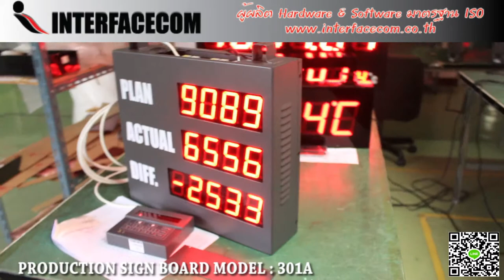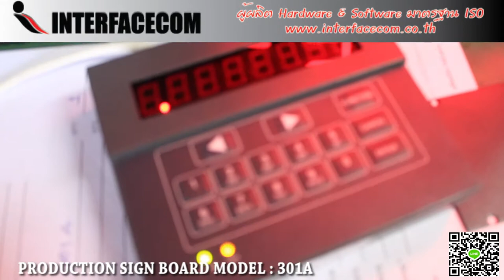456-REVIEW PRODUCTION SIGN BOARD MODEL : PMS-301A บอร์ดแสดงผลการผลิต